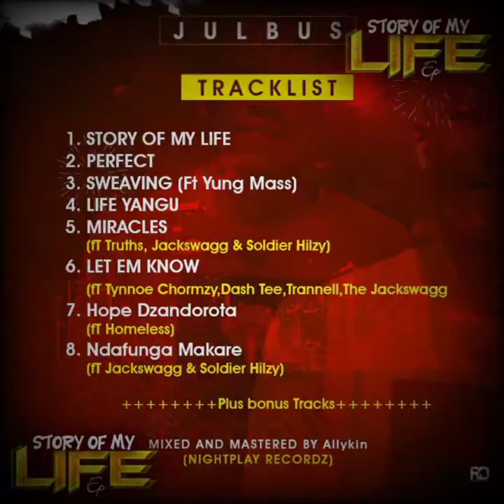6.Julbus Ft Tynnoe Chormzy , Dash Tee , Trannell , Jack Swagg , Lecturer Let Em Know .. Zimhiphop